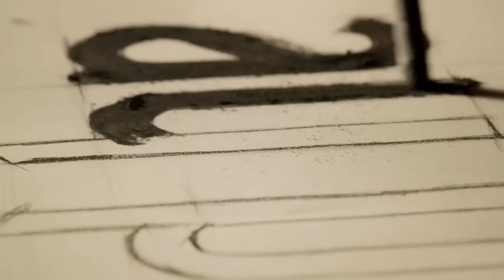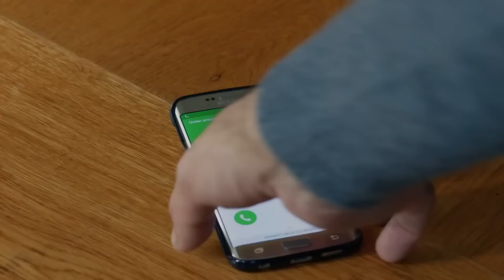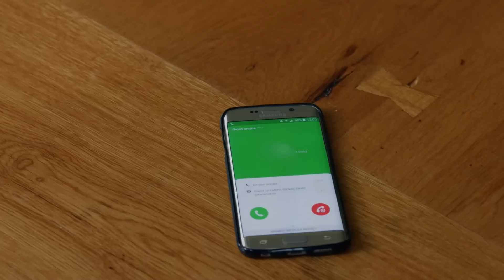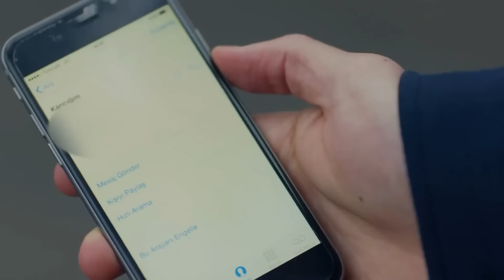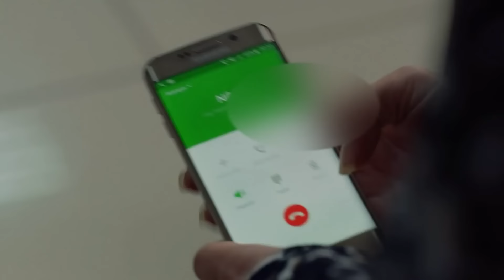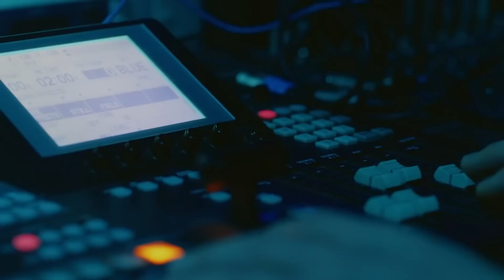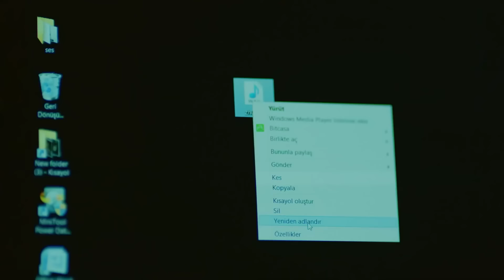Amor Eterno Capítulo 56 (Doblado En Español)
Reparto:
Kemal: Burak Özçivit
Nihan: Neslihan Atagül
Emir: Kaan Urgancıoğlu
Leyla: Zerrin Tekindor
Önder: Kürşat Alnıaçık
Galip: Burak Sergen
Hüseyin: Orhan Güner
Vildan: Neşe Baykent
Ozan: Barış Alpaykut
Asu: Melisa Aslı Pamuk
Fehime: Zeyno Eracar
Zeynep: Hazal Filiz Köse
Tarık: Rüzgar Aksoy
Banu: Çağla Demir
Salih: Gökay Müftüoğlu
Yasemin: Nihan Aşıcı
Hakkı: Metin Coşkun

Producción: Ay Yapım
Director: Hilal Saral
Guión: Anıl Eke & Özlem Yılmaz & Burcu Görgün